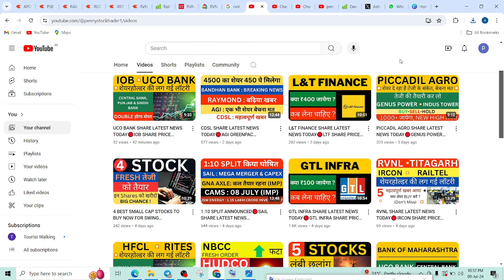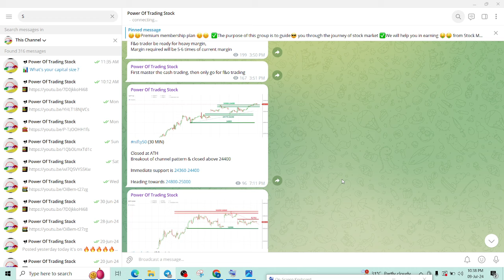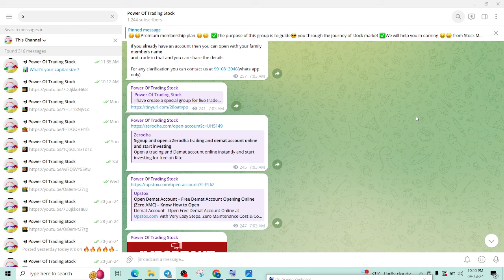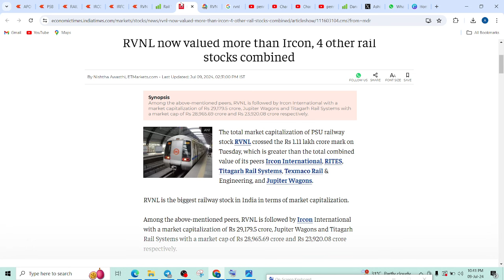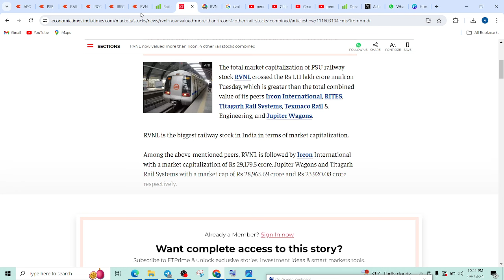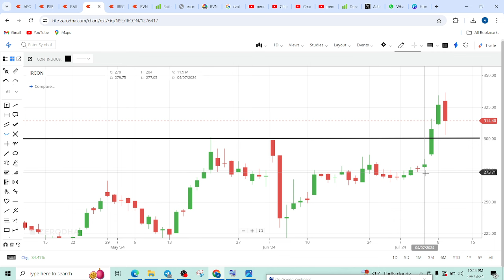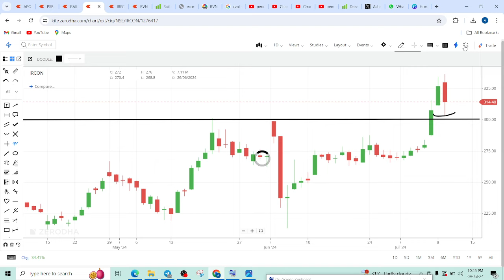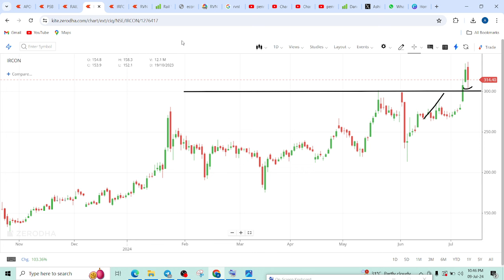RVNL SHARE LATEST NEWS TODAY🔴IRFC SHARE PRICE TARGET TOMORROW🔴IRCON SHARE NEWS ANALYSIS TODAY🔴